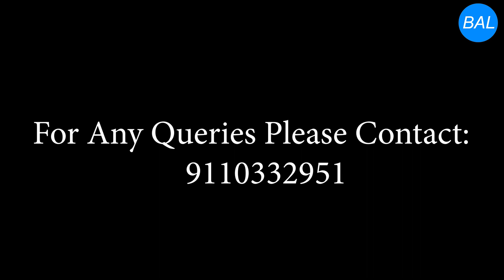"Creating Cinematic Magic at Home: A Guide to Optimal Theatre Acoustics"